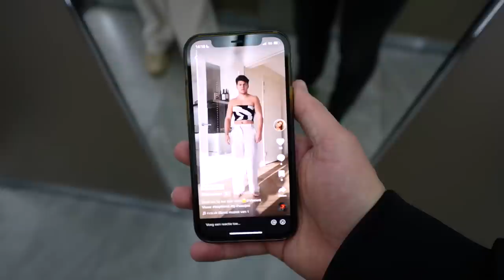DIT DOE IK NOOIT MEER! OUTFIT RUILEN MET ELLA...🫣